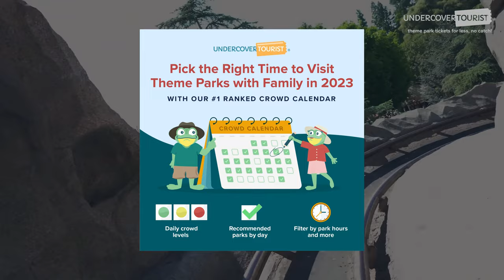Undercover Tourist’s Recommendations on the Best Times to Visit Disneyland in 2023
The Happiest Place on Earth is a ~frogtastically~ fun destination! One of the questions we get the most is, “when is the best time to visit Disneyland?” While there’s no one-size-fits-all answer, we’ve put together some factors to consider when choosing your Disneyland dates, as well as our recommendations on the very  best times to visit in 2023.

Do you have a Disneyland trip planned in 2023? Tell us all about it in the comments below!